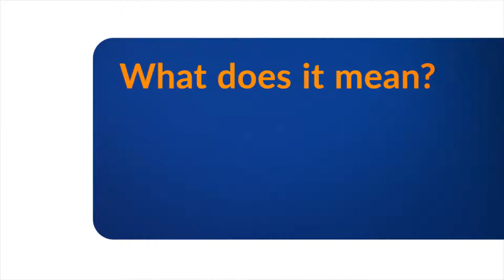What is Doorway Page? Why is it important | GVATE TV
Webpages that are created to rank in search engines for specific keywords only for the purpose of redirecting users who click on that page to a different website.